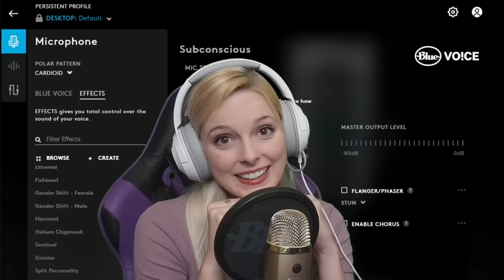Choose Your Voice With Blue VO!CE Effects for Yeti Family Mics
Now available on all Yeti family USB microphones, Blue VO!CE lets you craft your own signature sound or select a preset for crisp and modern, warm and vintage, classic radio voice, robot sounds, alien vibes, monster tones and more.

If you already own Yeti, Yeti Nano or Yeti X, simply download the latest version of Logitech’s G HUB software for free to instantly unlock Blue VO!CE vocal effects.